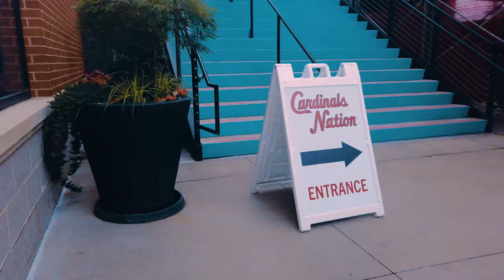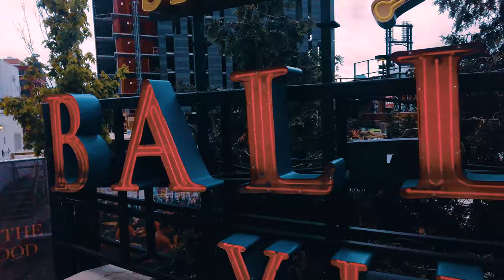Iconic St. Louis Photoshoots: Ballpark Village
Welcome to the Ballpark! This is a fun place for a couple of super fans to get their pictures taken, contact me today to schedule your portrait session, individuals, couples, and families are all welcome!